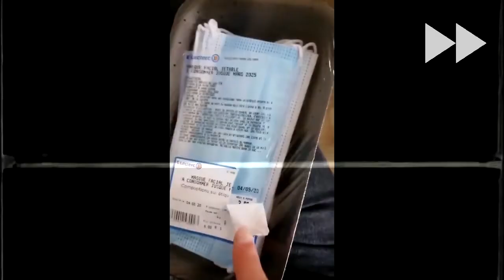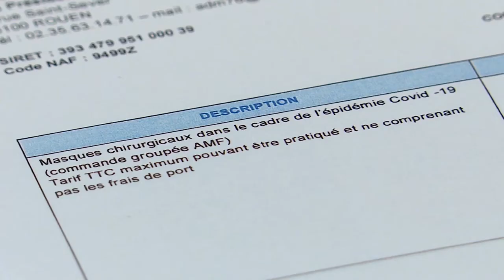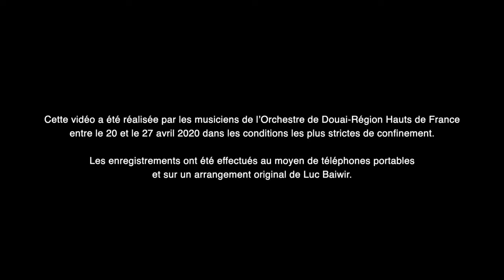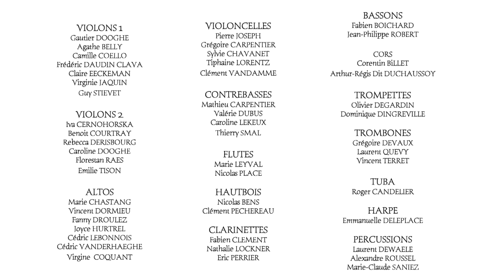ZOOM SUR L'ACTU : émission du 8 mai 2020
📺 ZOOM SUR L'ACTU - 4ème émission : au plus près de la réalité !

L'actu du Douaisis, c'est ce soir à 19H15 en live sur cette page !

🧾 Au sommaire cette semaine :

➡️ Le déconfinement, l'Hôpital de Lens, la reprise économique, la rubrique "on ne nous dit pas tout", la rubrique "solidaires au quotidien" et le clip de la semaine !